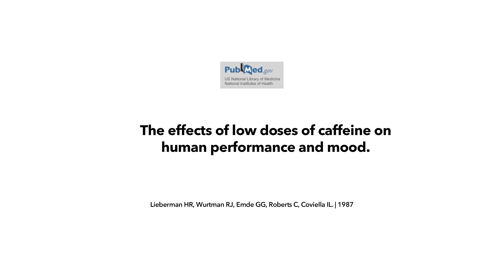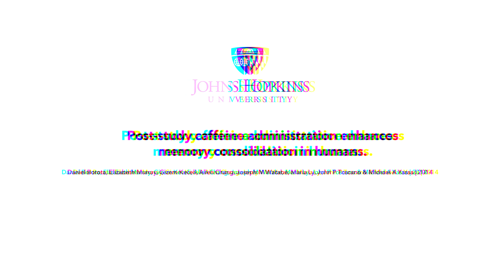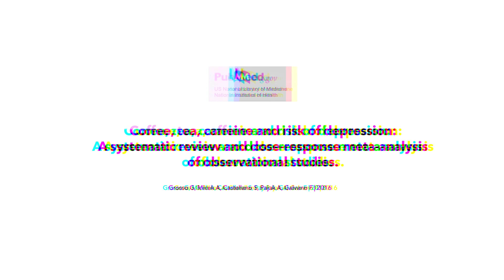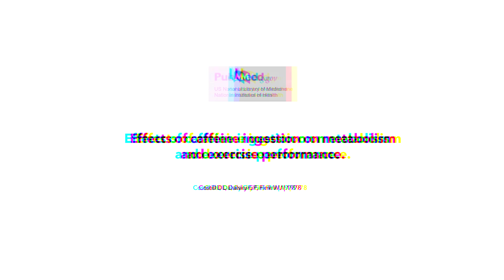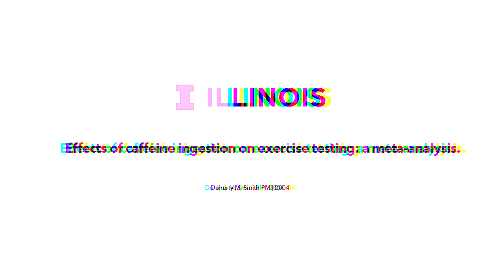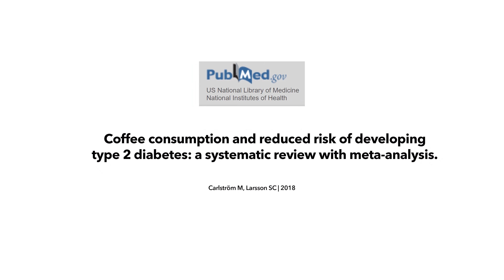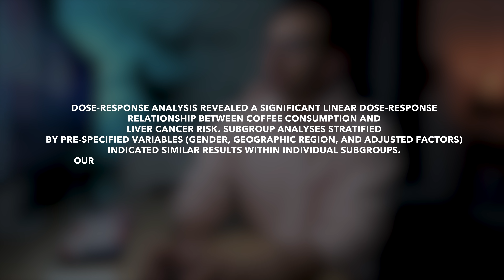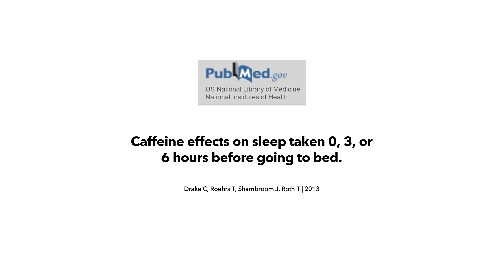Is Coffee Good For You?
To improve your thinking and learning skills with active recall, and sign up for free.

In this first episode of Journal Club we're taking a look at the hype behind coffee and whether it's actually good for us.

TIMESTAMPS
00:21 - What does coffee do?
00:49 - Coffee enhances mental performance (alertness + vigilance)
02:39 - Coffee improves memory + recall
04:28 - Coffee improves mood
05:31 - Coffee to get out of a slump
07:11 - Coffee enhances physical performance
08:27 - Coffee reduces the perception of fatigue
08:55 - Coffee improves recovery from exercise
10:26 - Long term effects of coffee
10:43 - Coffee contains useful micronutrients
11:10 - Coffee is negatively correlated with lots of long-term health problems including diabetes, heart disease and cancer
15:08 - Negative effects of coffee